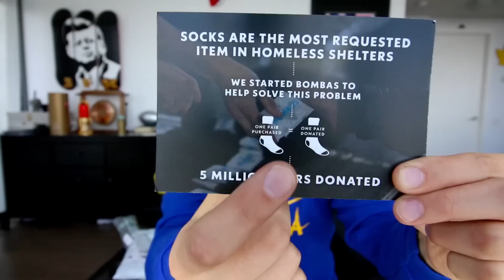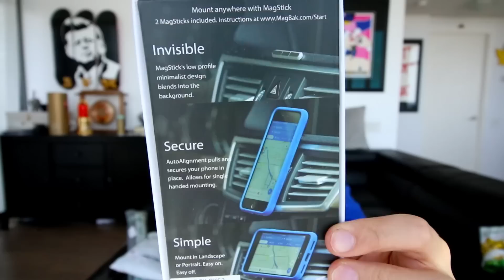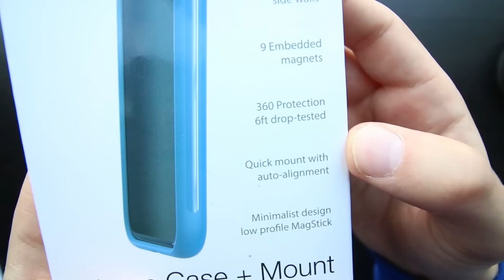UNBOXING Items From "Buying Every Ad I See 3" | PART 1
This is the unboxing of the items I bought from the "BUYING EVERY ADVERTISEMENT I SEE THREE" Video!!!